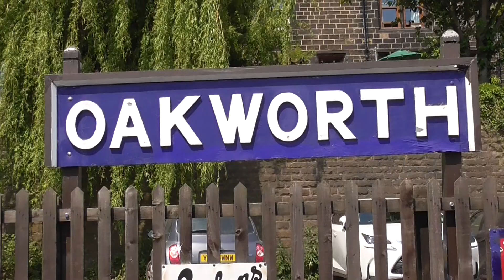78022 and 37075 at Oakworth at 1:28pm on Sunday 11th June 2023. Please subscribe to my channel.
78022 and 37075 at Oakworth at 1:28pm on Sunday 11th June 2023.